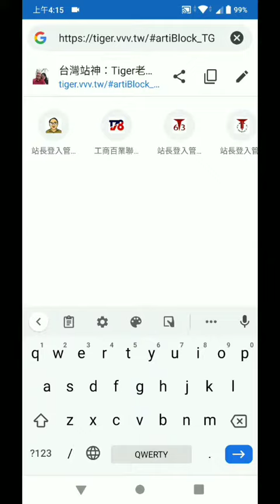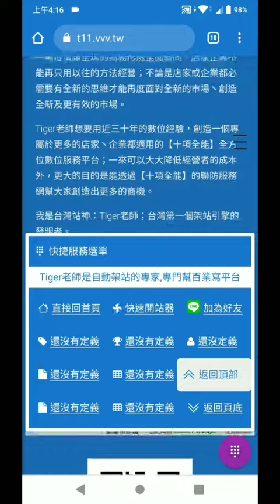Tiger老師是自動架站的專家